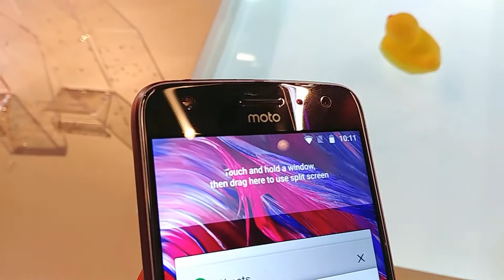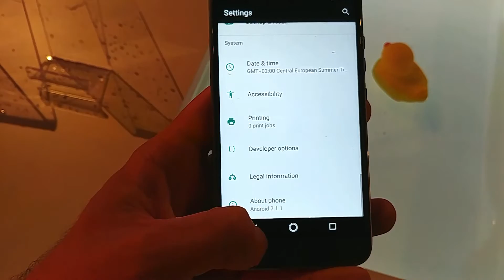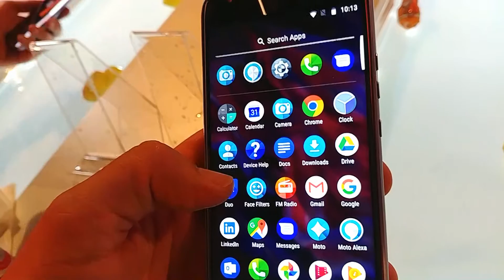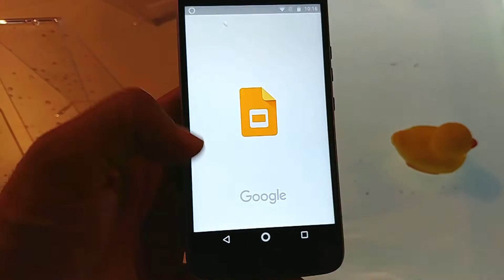Motorola Moto X4 na IFA2017